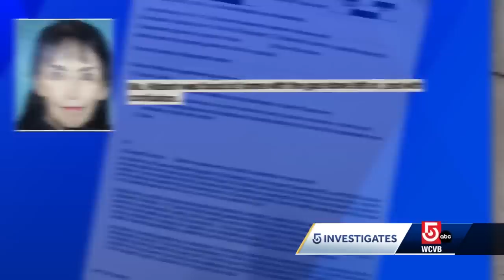New details on woman who owned Boston condo where infant remains were found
It's still a mystery who the four infants were, how they died or how they got in the freezer of a South Boston condominium unit at 838 East Broadway.